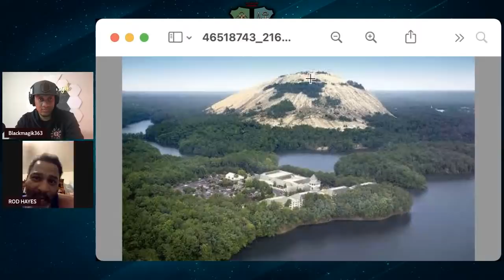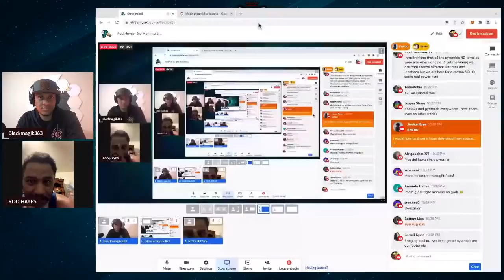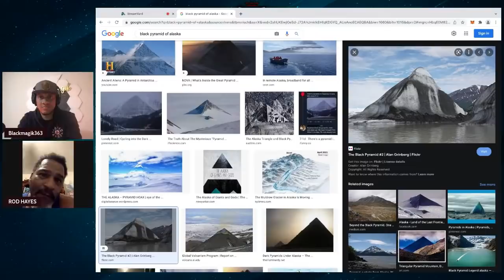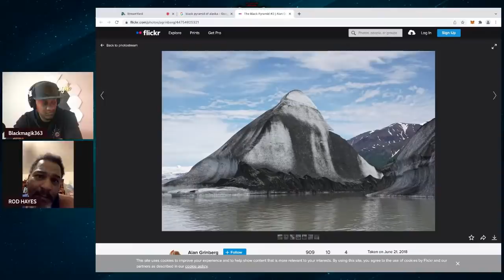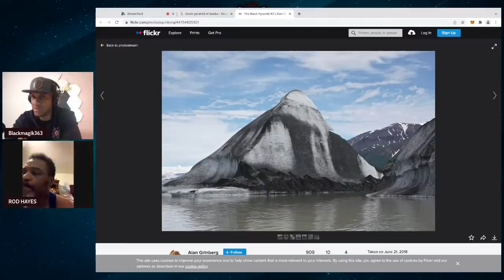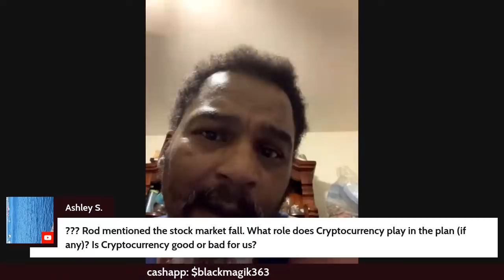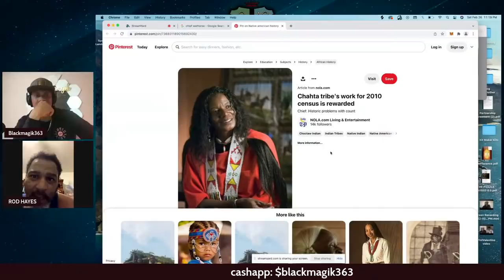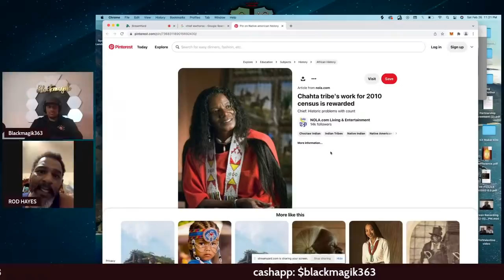Rod Hayes- Big Momma Energy, How To Do Shadow Work, and the Endgame